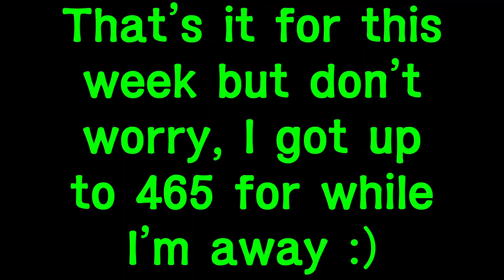Fire Fist Ace is Gol D. Roger's Son??? One Piece reactions 458-460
I didn't see THAT coming...

Video breakdown:
0:00 Intro
0:15 One Piece 458
2:22 One Piece 459
10:06 One Piece 460

Buggy still has a bunch of people worshipping him while Ace is being led to the execution platform at Marineford. Garp isn't very happy and then Sengoku tells the entire world that Fire Fist Ace's father is Gol D. Roger. That's surprising news. So Ace and Luffy are not biological brothers, they just grew up together and did everything together.

Hello there! This video & others like it are where I watch One Piece episodes & smash my thoughts & reactions to One Piece into one video.
I am new to One Piece and I am loving it so far. I know there's a lot of filler episodes that are not canon, but unless I am told, I don't know what is filler and what is One Piece canon, so I plan to just watch it all. I find all of it interesting either way, plus episodes get mixed, so it'll be too difficult to skip all filler. I hope that's okay.
So. This bottom-of-the-description hasn't changed in a year :D I'm lazy about that. Let me know if you actually read the descriptions ;)
I'm loving One Piece, it's such a good show! I question things, I get annoyed, sad, laugh lots & even frustrated with it. That's the sign of a good show in my opinion, since it gets your emotions involved. I really love it though & I am always excited to see more!
Hey look, bottom of description changed! Been a lot busier lately in 2022, so reaction videos have been much slower. Sorry about that. I'm still loving it, but don't have as much time unfortunately. Hoping that changes soon. Waiting for positive changes at work to take effect. Anyway, love ya & see you again here at the bottom of the description in another year or more :D
Oh look, another year passed, it's 2023 June end & I'm finally back recording One Piece videos again! I am still a busy man so hopefully I can keep up with it...